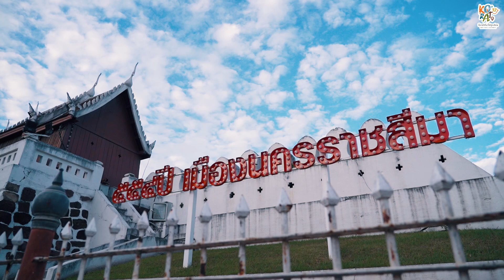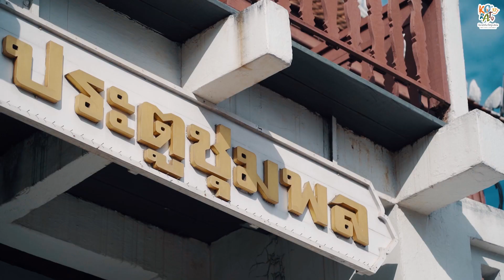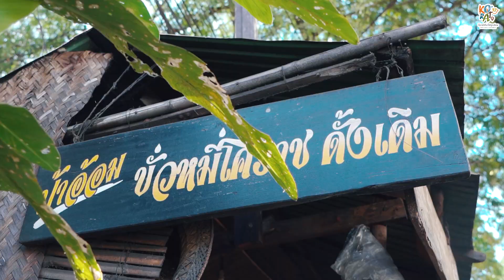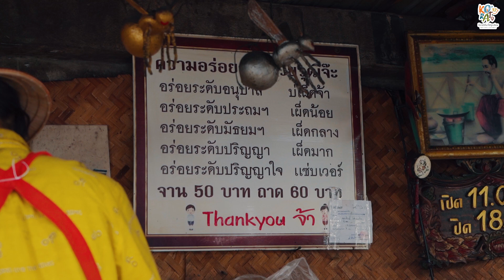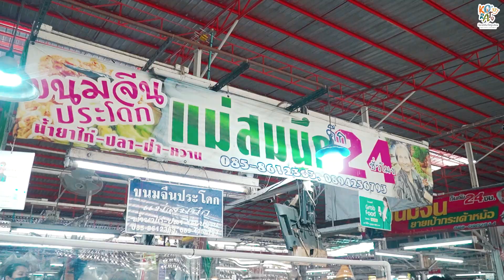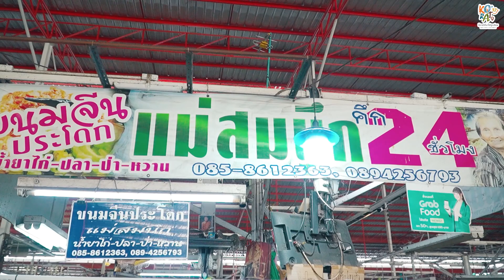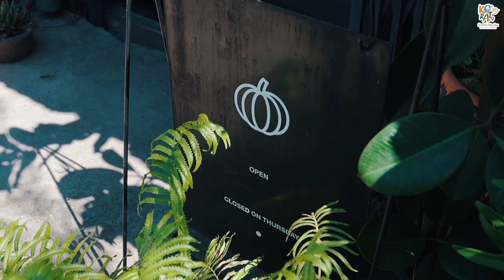โคราชเที่ยวได้ทุกเดือน เมืองโคราช อ.เมือง จ.นครราชสีมา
BOXSHOT PRODUCTION  รับผลิตสื่อโฆษณา ออนไลน์ / ออฟไลน์ องค์กรธุรกิจขนาดใหญ่ รวมถึงหน่วยงานรัฐและเอกชน รายการท่องเที่ยว รายการอาหาร VLOG Presentation Company profile ด้วยทีมงานมืออาชีพที่ตอบสนองความต้องการได้ครบวงจร ยินดีให้คำปรึกษาก่อนตัดสินใจร่วมงานกับทีมเรา
🎞   VDO Content
🖥   VDO Presentation
📨  Advertorial
🖼  Infographic
🎬  Company profile
📱 ติดต่อเราเลย ด้วยทีมงานที่เป็นกันเอง ยินดีให้คำปรึกษาทุกกรณี